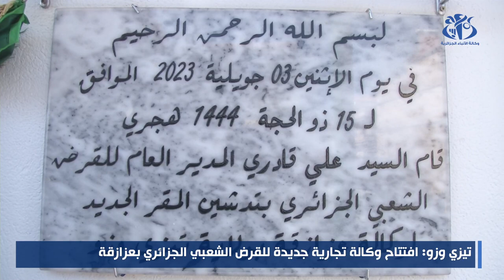تيزي وزو: افتتاح وكالة تجارية جديدة للقرض الشعبي الجزائري بعزازقة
تيزي وزو (وأج) - افتتح القرض الشعبي الجزائري, وكالة بنكية جديدة بعزازقة (تيزي وزو), تنفيذا لاستراتيجيته الرامية إلى التقرب من زبائنه ومرافقة الفاعلين الاقتصاديين المحليين.